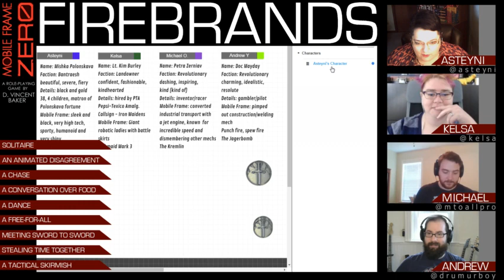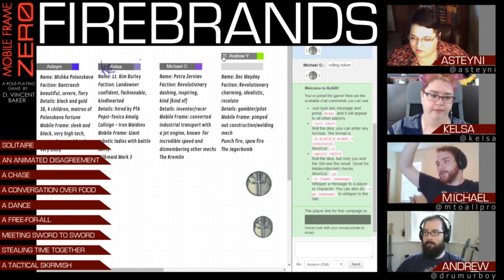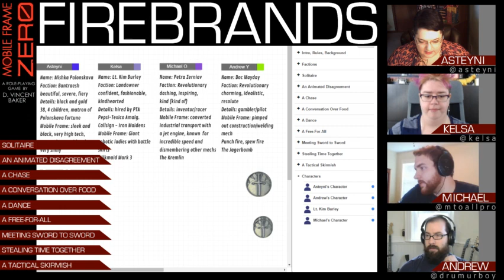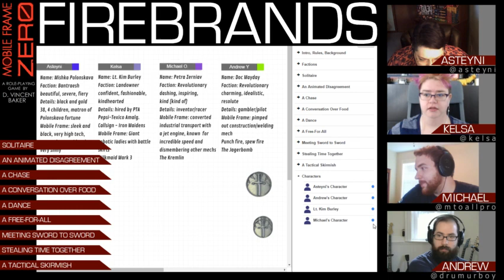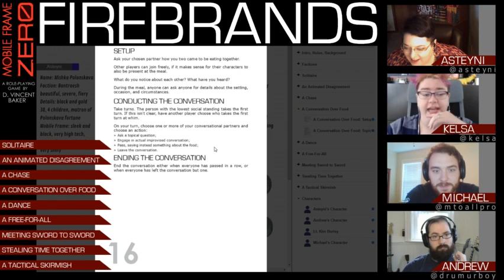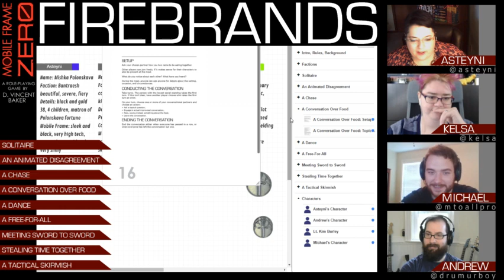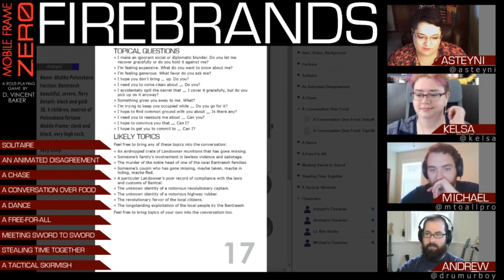MF0: Firebrands P2